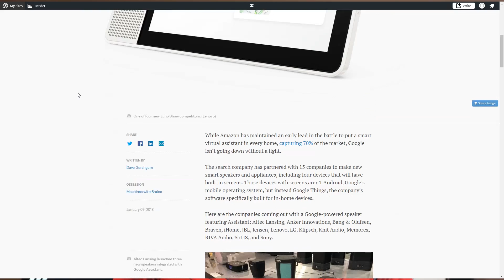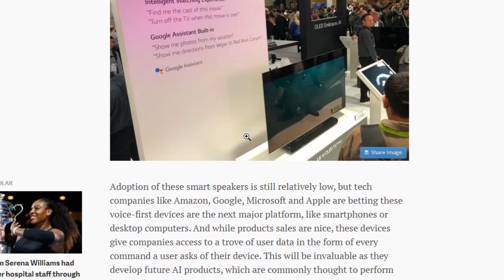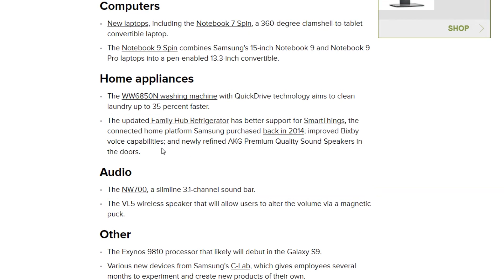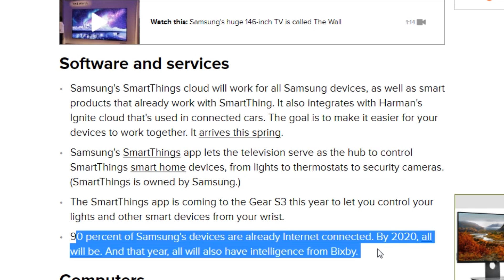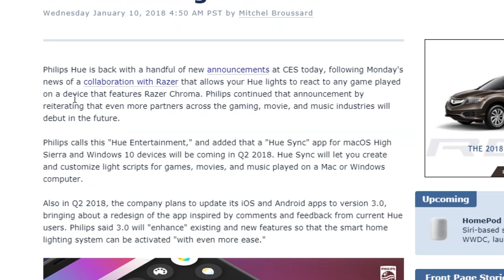CES 2018 Smart Home Products - Google Assistant, Samsung SmartThings, and Philips Hue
CES 2018 has been a fantastic event for those of us who love smart home products.  We have been able to witness the unveiling of literally hundreds of new home automation products from makers such as Google, Samsung, and Philips.  In this video, I run through some of the new announcements from those companies and I give you some of the details and what they mean for you and your smart home.

Brian